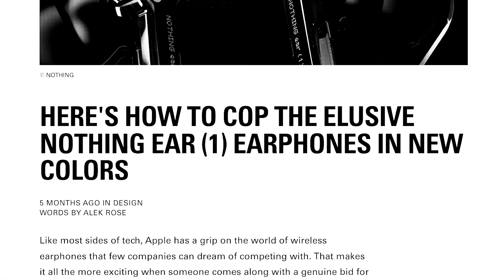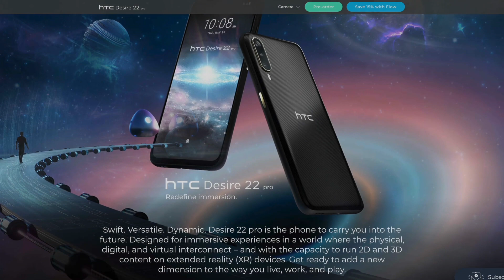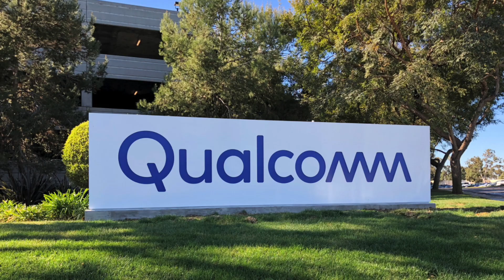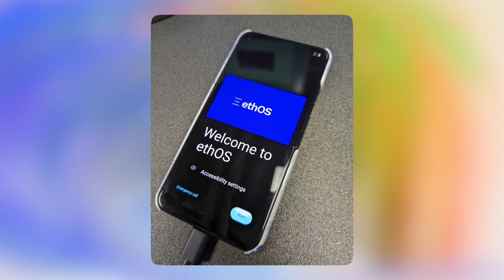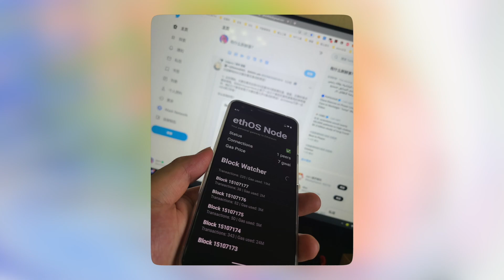Crypto phones are here: Saga, Nothing, and Exodus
Bitcoin has been live for 13 years and there are still no major crypto features in iPhones.  Solana’s founder Anatoly Yakovenko wants to introduce a solution. What is Saga phone, what makes it different from Polygon’s Nothing phone, and how is Ethereum catching up? Watch this video to find out?

00:00 Intro
00:09 Saga phone by Solana
00:35 Nothing phone by Polygon
01:13 Exodus1 phone by HTC&Binance
01:38 HTC’s new metaverse phone
01:55 The team behind Saga
02:15 Other projects by Saga team
02:54 What’s wrong with Saga
03:15 Nothing vs Saga
03:52 What about Ethereum?
04:24 Conclusion

Would you buy a crypto phone?

Do you have a DAO idea?